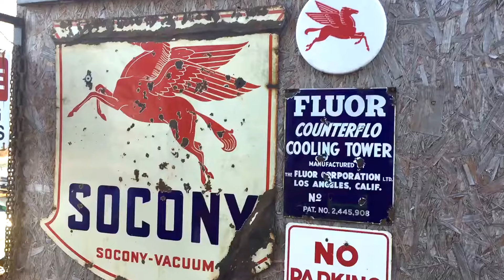Antique Porcelain Signage and Vintage Dropped Caddy Olde Newbury Antiques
Some of my friends porcelain signage along with his badass dropped Caddy . Just a quick video showcasing some awesome stuff .

Follow Gary Clark on Facebook and like my Facebook page A Life Worth Finding.